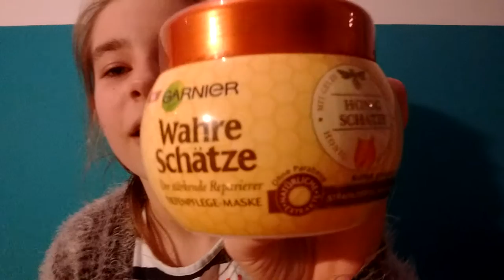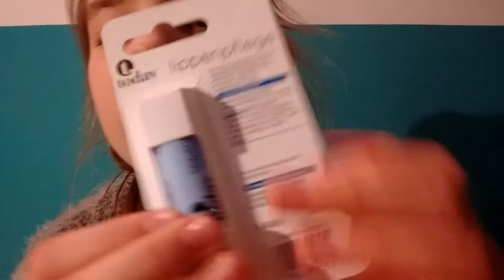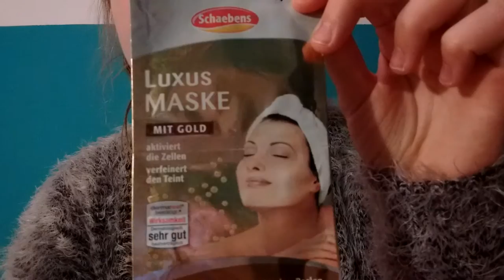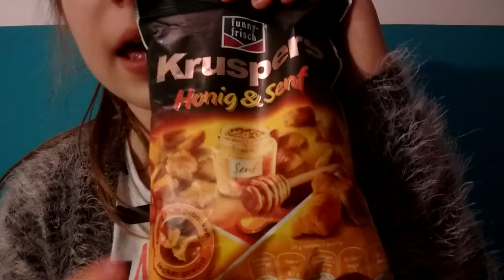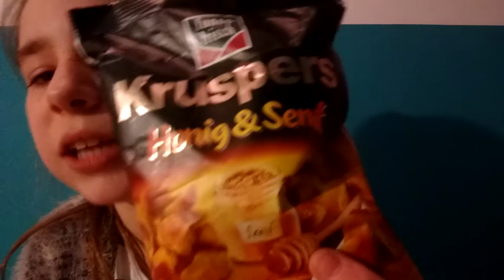HAUL-I TEST SŁODYCZY Z NIEMIEC🍫🍰🍡🍩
Cześć chciałam dodać że w następnym odc.bedzie test i haul słodyczy z Węgier i Słowacji.🍩🍩 pamiętaj aby zostawić komentarz like i suba.pozdrawiam